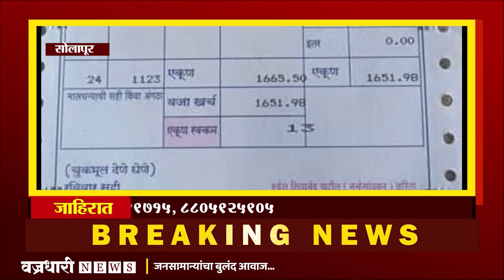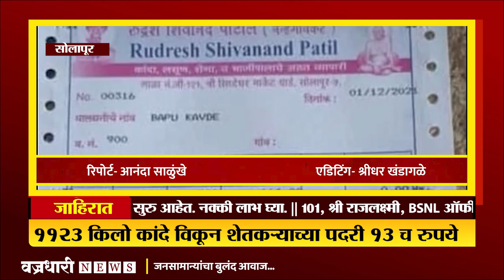११२३ किलो कांदे विकून शेतकऱ्याच्या पदरी १३ च रुपये ।। वज्रधारी न्यूज ।।